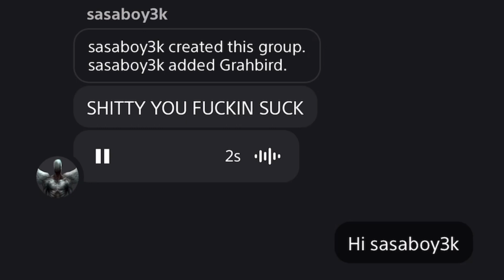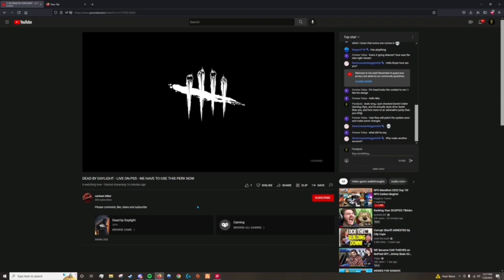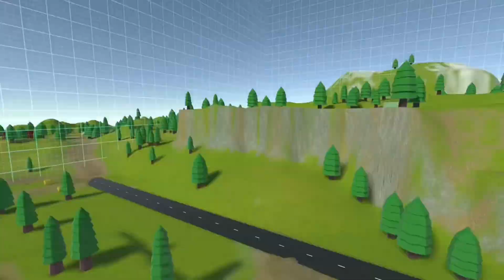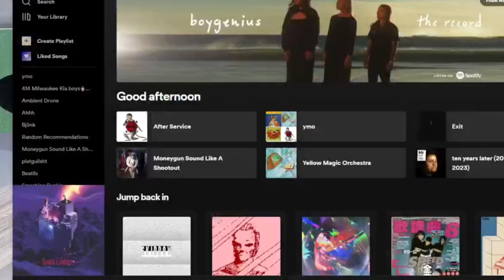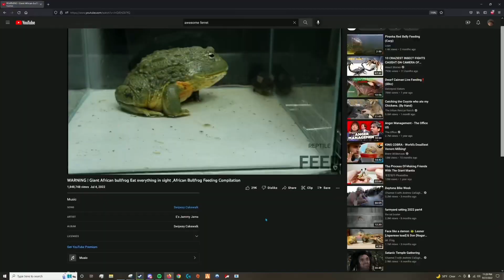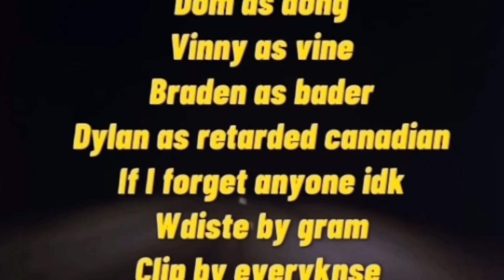Assorted Cobler Moments Vol. 2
Part 2 Chegg Brothers play a lot of different games with old and new friends, these videos are from many times because his character is different. Counter Strike Global Offensive Shooter, check it out here, roblox. come play

game

game theory 88,888

gametoons 88,888

game grumps 88,888

gameranx 88,888

game bài đổi thưởng 88,888

game awards 2022 88,888

game game 88,888

game changer 88,888

gamer robot 88,888

game theory fnaf 88,888

game awards 88,888

game theory amanda adventurer 88,888

game master network 88,888

game awards 2022 bill clinton 88,888

game awards kid 88,888

game awards 2022 trailers 88,888

game awards 2022 reaction 88,888

game apk hai 88,888

game awards reaction